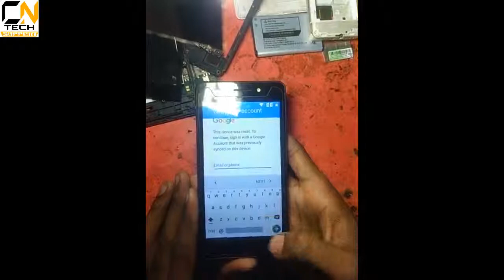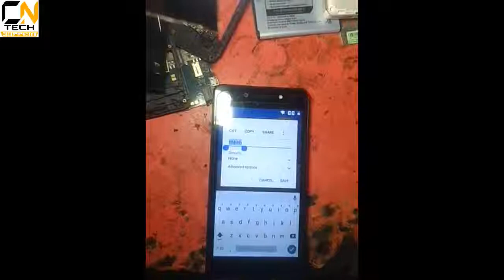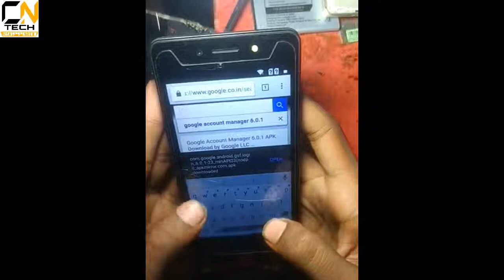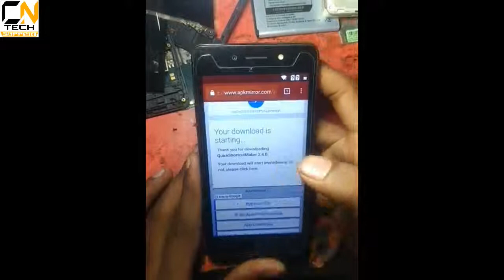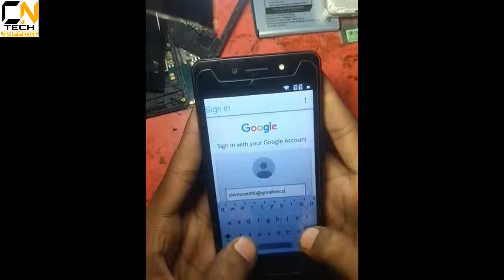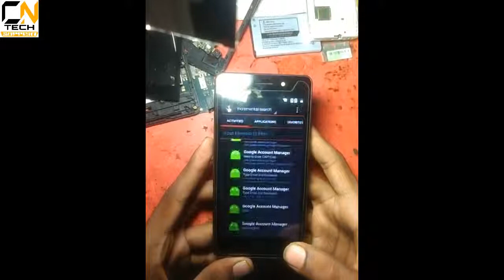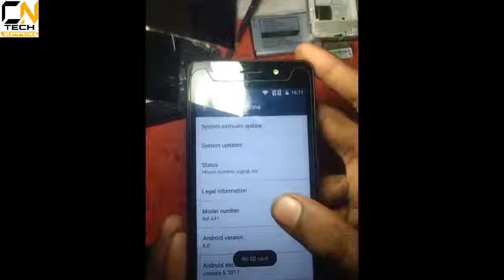ITEL A41 FRP LOCK/GOOGLE ACCOUNT REMOVE IN 3 MINT 100% WORK THIS TRICK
HALOO,
              FRIENDS TODAY ILL SHOW U HOW TO REMOVE FRP LOCK/GOOGLE ACCOUNT BYPASS IN ITEL A41 IN 3 MINT 100% WORK

► CN MOBILE SOLUTION ◄

                           ► if you have any doubts about this video ◄